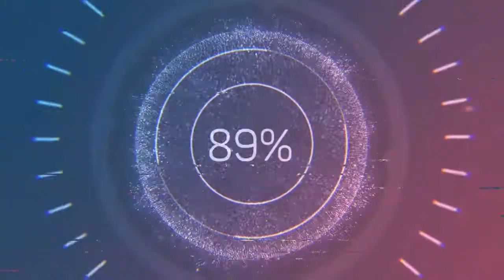Amber - VYEN (Audio no Copyright Music)